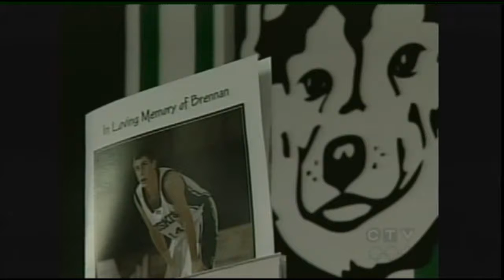Saskatchewan 102, SFU 81 & Team Room Opening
The Huskie men's basketball program held a reception Saturday afternoon for the opening of their renovated team room. The project was done in memory of teammate Brennan Jarrett, who passed away in December 2008.

Saskatchewan (11-8 Overall, 5-5 CW) moves into sole possesion of second place in the Prairie Division. SFU (9-7,7-2) remains in 2nd in Pacific Division.